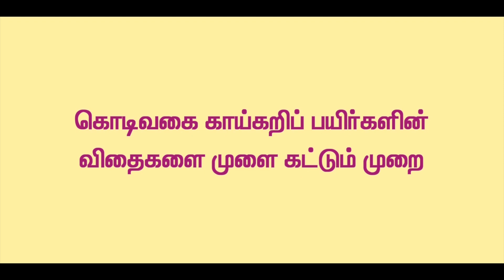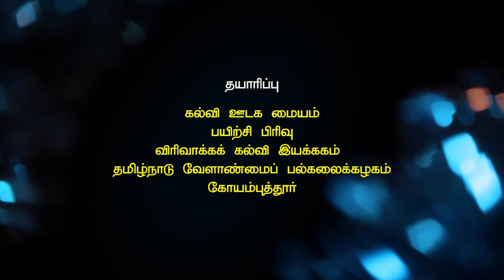Vegetable seed treatment